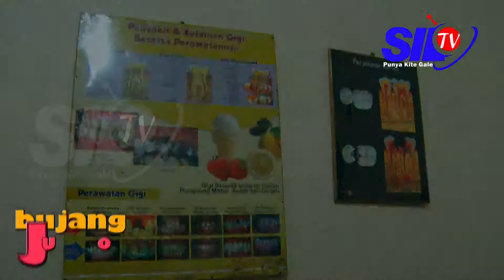KOJA BUJANG JUARO - SAKIT GIGI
Nah sanak sedulur ini dio cerito asli wong lubuklinggau dijamin bikin ketawo hahahahaha..
selamat mononton ,,,
SILAMPARI TV PUNYE KITE GALE . .